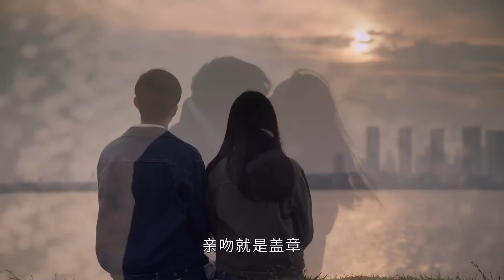帥醫生為了重新追求灰姑娘，暗中調查她父親當年死亡的真相。【今生有你EP16 1】